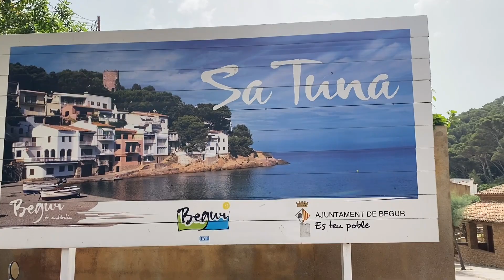Sa Tuna Begur Beach Walk | Spain Beach Walk | Cynthia Mamplata